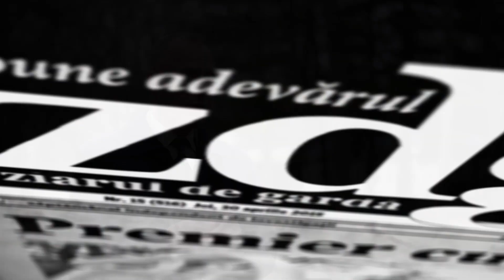Pompierii moldoveni, aplaudați de greci după încheierea misiunii de stingere a incendiilor | zdg.md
Pompierii Inspectoratului General pentru Situații de Urgență (IGSU), care au luptat cu incendiile forestiere din Grecia, vor ajunge marţi, 17 august, în R. Moldova. La încheierea misiunii, minute în șir, coloana de autospeciale a pompierilor moldoveni și români a fost aplaudată de oamenii din statul elen. Știrea completă